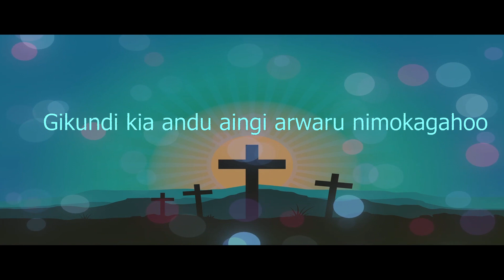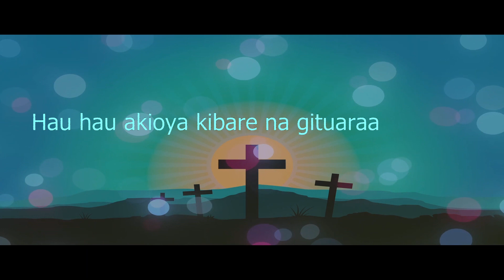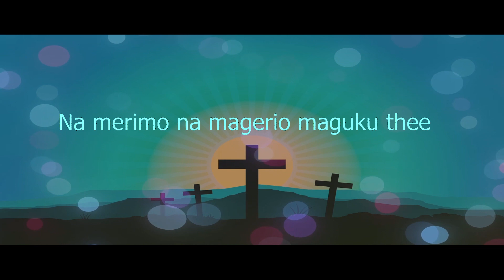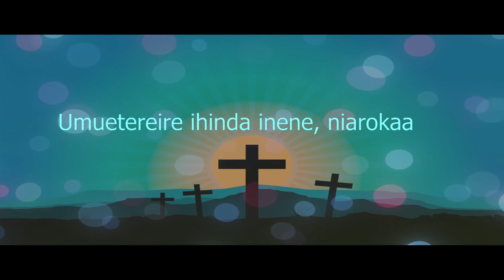NIAROKA - JANE WAIGANJO(Official Lyrics)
NIAROKA LYRICS NOW ON YOUTUBE.